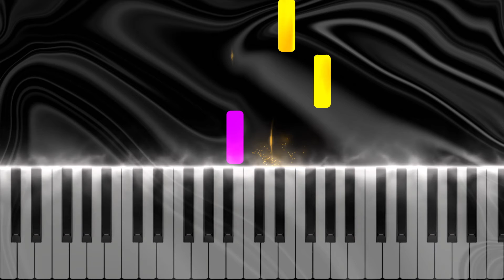OST Spongebob Squarepants Theme | Easy Primer Level (Both Hands Melody) Piano Tutorial + Sheet Music